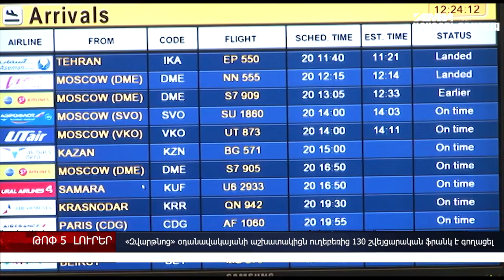«Զվարթնոց» օդանավակայանի աշխատակիցն ուղեբեռից 130 շվեյցարական ֆրանկ է գողացել ու բռնվել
«Զվարթնոցի» օդանավակայանի 34-ամյա աշխատակիցը Վարշավա-Երևան չվերթի ուղեբեռների բեռնաթափման ընթացքում ուղևորներից մեկի ուղեբեռից 130 շվեյցարական ֆրանկ է գողացել։